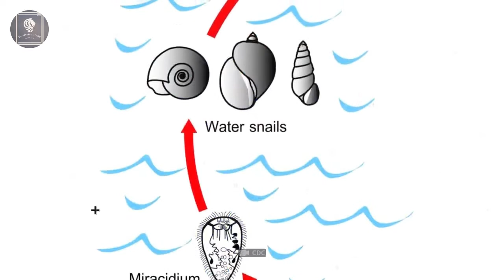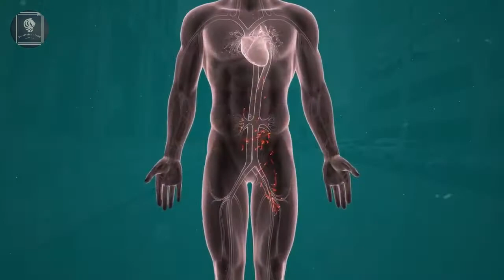Kills 2,00,000+ people every year | Deadliest creature | Mysterious Land | 2021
About this video: - In this video, you will get to know that how innocent 'SNAILS' kills 10 times more people than Lions, 100 times more people than Crocodiles and 1000 times more people than sharks.

Thumbnail by:-  THE TYsONx GAMING